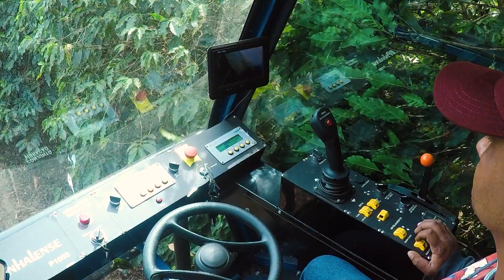Pinhalense é Pinhalense - Comercial para TV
Esta produção foi feita para mostrar a qualidade e confiança das máquinas agrícolas da Pinhalense. O vídeo produzido teve inserções comerciais nos intervalos do programa Globo Rural.